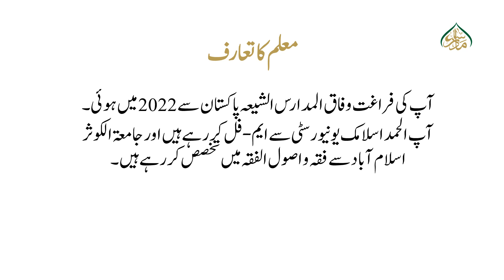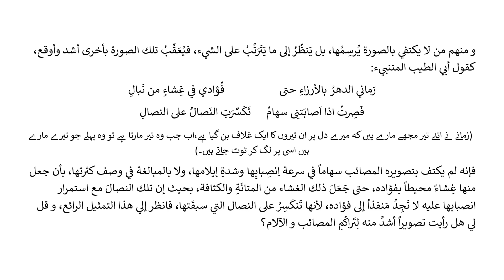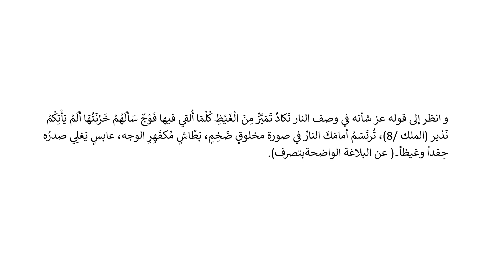جواہر البلاغہ حصہ دوم،سبق: 54بلاغۃ الاستعارۃ بجمیع انواعھا(2)/jawahir ul balagha part 2 lesson: 54